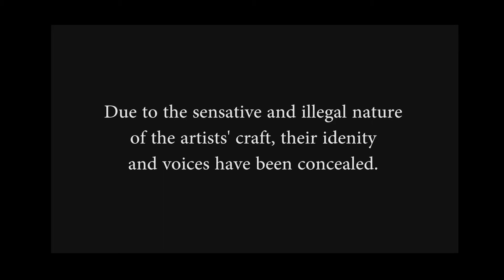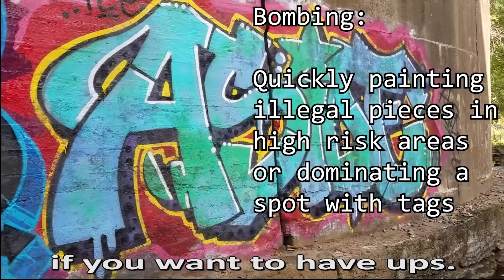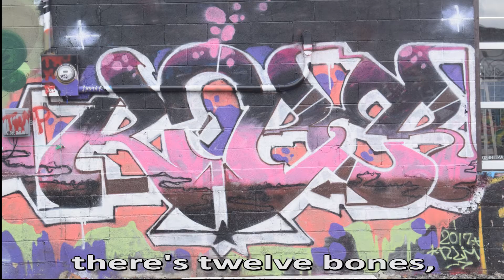PAINT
The real version, Paint.

Nick Strauss
James Hughes
Tim Hayes
Linda Cummins